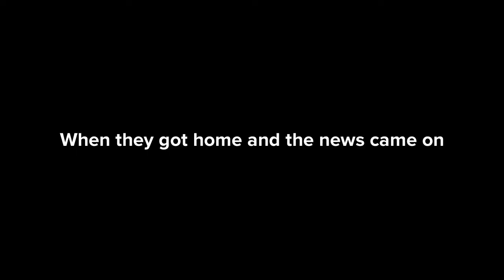the Braces part 4